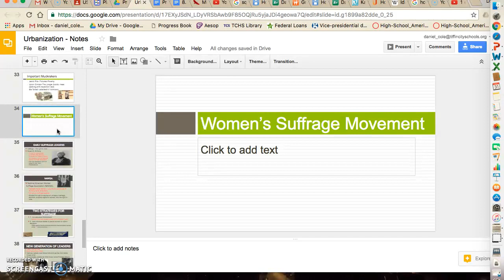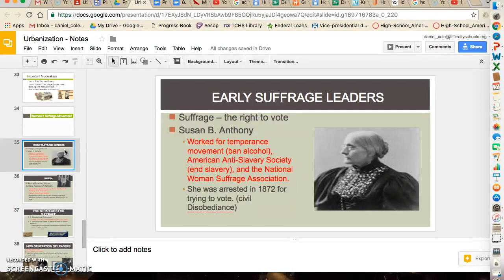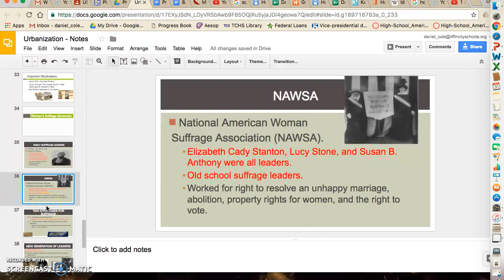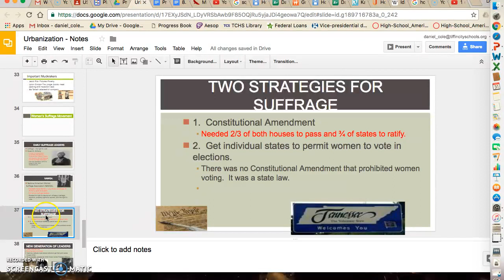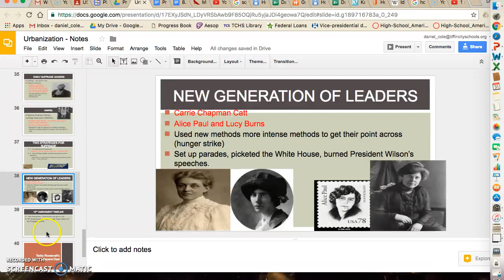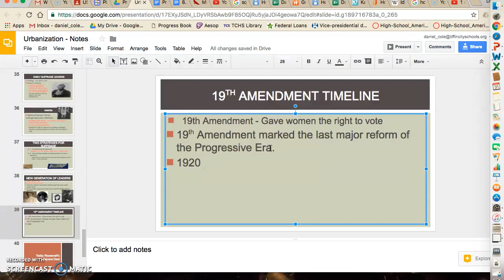Womens Suffrage Movement Lecture